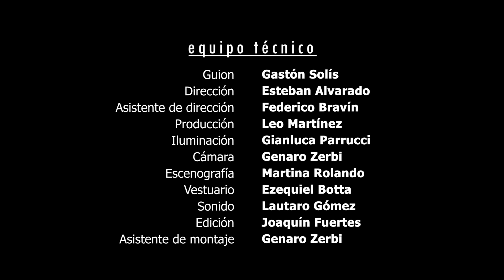Taller de Cine - El Reencuentro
Trabajo final del taller audiovisual anual que damos en el espacio de Tecnoteca TV, realizado integramente por los adolescentes que conformaron el taller de cine 2022